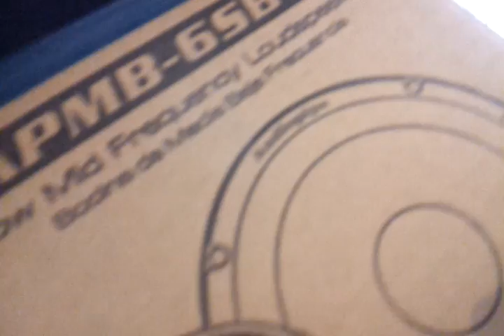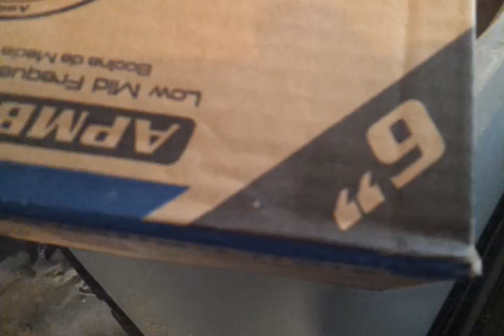Audio pipe 6" mid range load speaker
Fiberglass pods